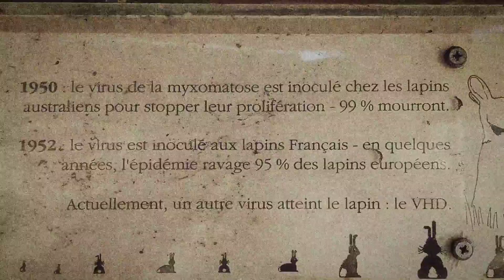029 sur 365 - Sable réfugié, canards migrants, lapins exilés, cargo expatrié.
Tourné et monté avec un téléphone, une minute par jour, pendant un an.